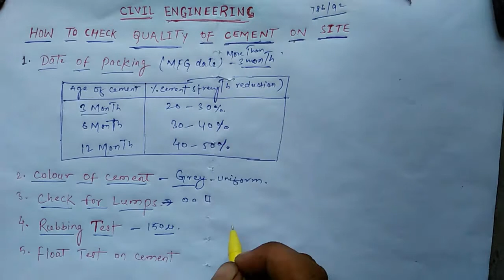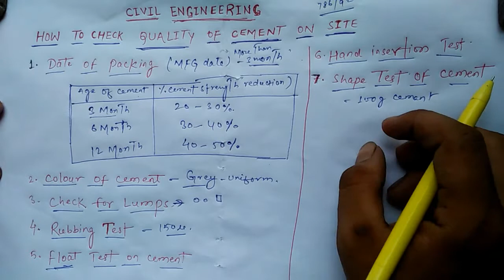How to check the quality of cement at site in hindi | Testing of cement at site|civil practical work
In this video i m talking about the field check of cement.how to identify the quality of cement.is it workable or not